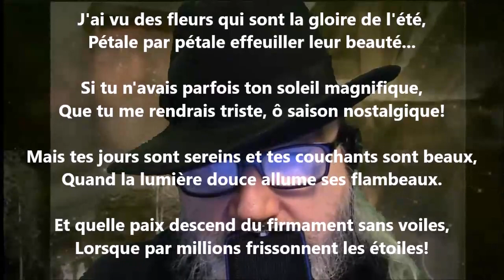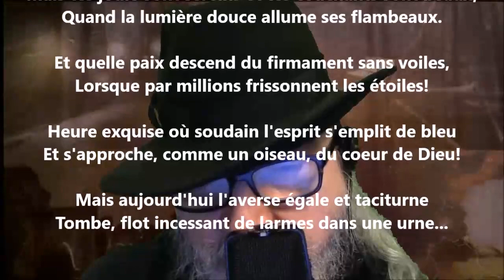Pluie d'automne - Albert Lozeau lu par Yvon Jean